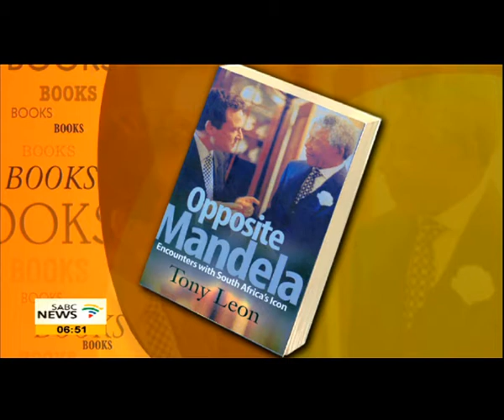Tony Leon on his new book "Opposite Mandela"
"OPPOSITE MANDELA" IS A BOOK BY TONY LEON ON HIS ACCOUNT OF HOW NELSON MANDELA RELATED TO HIS DEMOCRATIC OPPONENTS. THE STORIES RANGE FROM THE WARM AND INTIMATE ENCOUNTERS, TO DISTANT AND FURIOUS ONES.